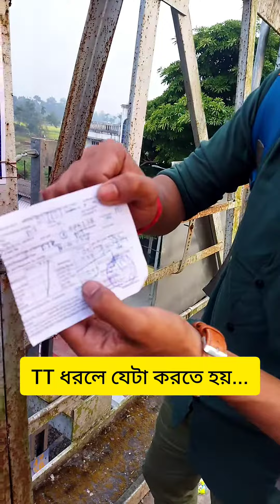টি টি ধরলে কি করবে?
টি টি ধরলে কি করবে? ‎@llnvlogs